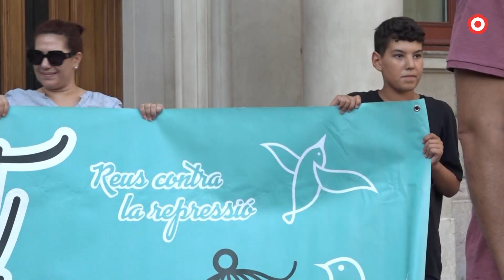Detenen Mohamed Said Badaoui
Ho ha avançat el col·lectiu Unitat Contra el Feixisme de Reus que ha convocat una concentració de suport a l'activista aquest dimecres a les 20.00 h.